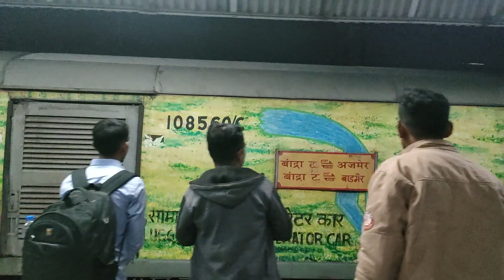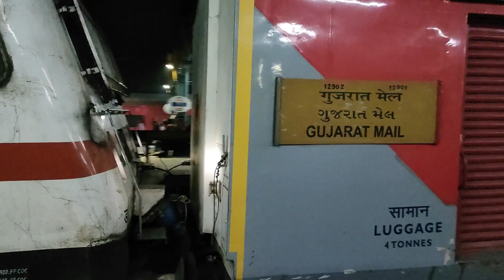Back to Back Trains Arriving at Surat in the Night | Bhavnagar+Saurashtra Mail+Gujarat Mail etc.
Back to Back Trains Arriving At Surat in the Night.